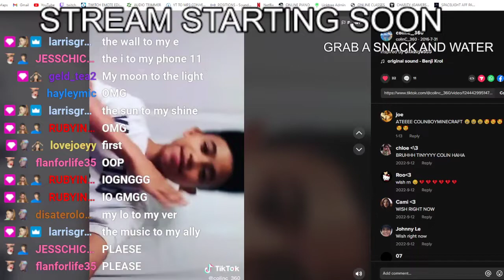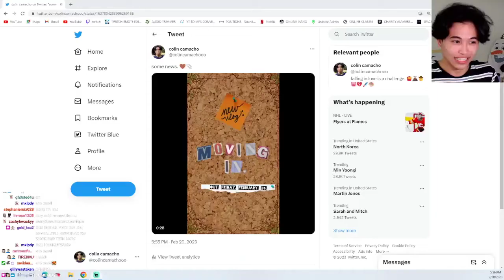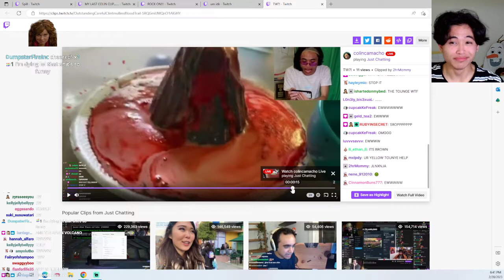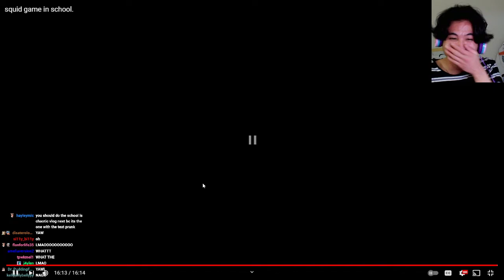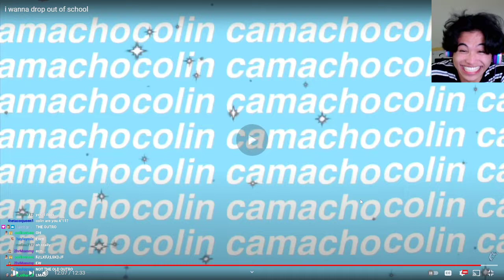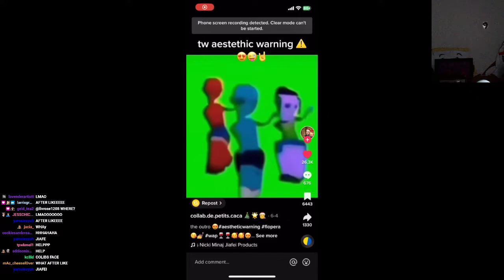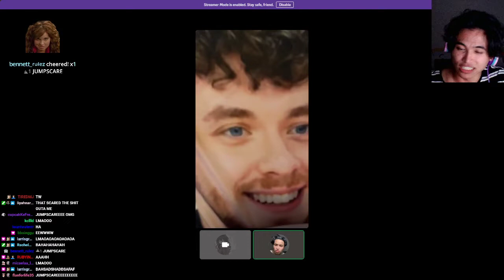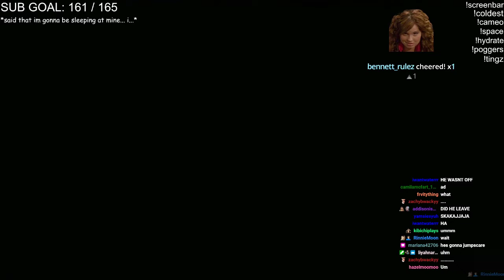this is my last stream...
COLIN HAS AS IMPORTANT ANNOUNCEMENT.

streamed: 2/20/23

the end.

-troy bolton